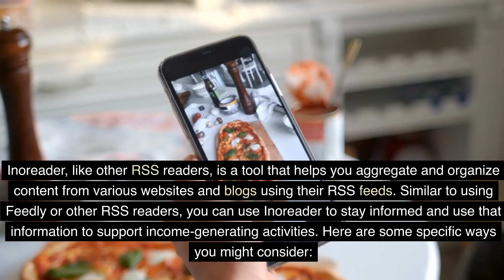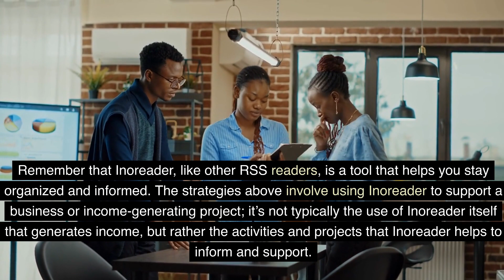“How to Turn Inoreader into Your Money-Making Machine”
"In this video, learn how to use Inoreader, an advanced RSS reader, to stay updated with industry news and trends. Discover unique strategies to monetize your knowledge and insights. Remember, it’s not just about reading – it's about converting that information into profitable action!"